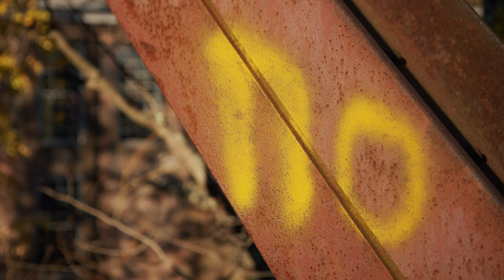The Colors of Fall - 8K Demo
I grabbed my cinema camera and began capturing the colors of fall at the end of October in Connecticut. This 8K demo video will look great on your new 4K or 8K TV or monitor.  Make sure that your YouTube playback is set to 4320p to see it at full quality.

Learn more about 8K televisions here...

Samsung QN65Q900RBFXZA Flat 65-Inch QLED 8K Q900 Series Ultra HD Smart TV with HDR and Alexa Compatibility:

Sony XBR-85Z9G 85-Inch 8K HDR Smart Master Series LED TV with Alexa Compatibility:

Gear Used in this video:

Canon EF-S 17-55mm:

Blackmagic Design Pocket Cinema Camera 6K with EF Lens Mount:

More about the areas we filmed at:

Collinsville is a village and census-designated place (CDP) in the town of Canton, Hartford County, Connecticut, United States. The population was 3,746 at the 2010 census. The central portion of the village is a historic district listed on the National Register of Historic Places.

It was built around the Collins Company Axe Factory, a manufacturer of edge tools, such as axes, machetes, picks and knives.  Collins machetes were the brand of choice in South America. Collins tools were used almost exclusively for the construction of the Trans-Siberian Railway, and axes and picks made their way across the country to be used in the California Gold Rush. Admiral Peary carried Collins tools to the North Pole.

Storrs is a village[1] and census-designated place (CDP) in the town of Mansfield within eastern Tolland County, Connecticut, United States. The population was 15,344 at the 2010 census. It is dominated economically and demographically by the presence of the main campus of the University of Connecticut and the associated Connecticut Repertory Theatre.

Storrs was named after Charles and Augustus Storrs, two brothers who founded the University of Connecticut (originally called the Storrs Agricultural College) by giving the land (170 acres (0.69 km2)) and $6,000 in 1881.

In the aftermath of September 2005's Hurricane Katrina, Storrs was named by Slate as "America's Best Place to Avoid Death Due to Natural Disaster."